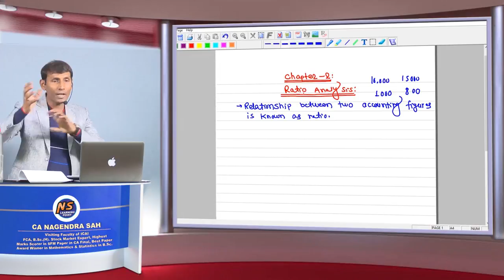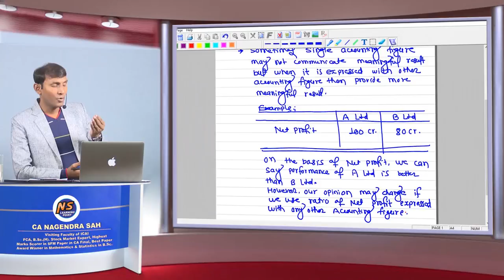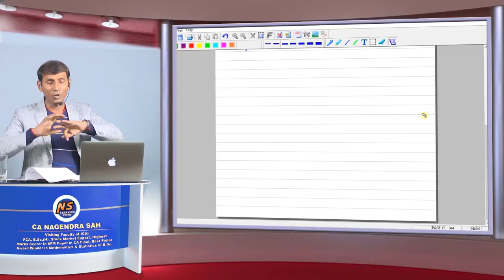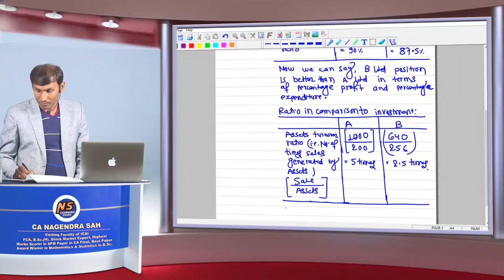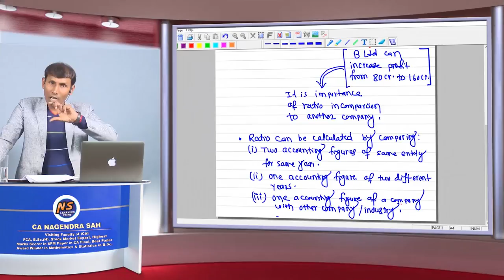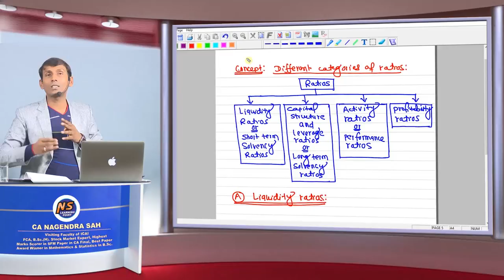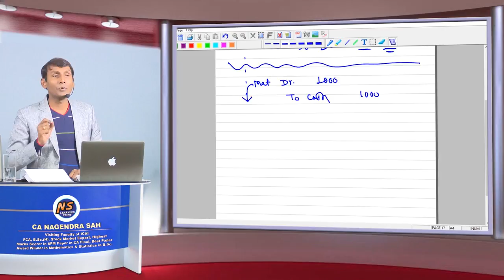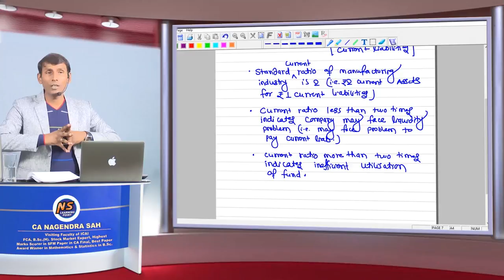Ratio Analysis Lecture -1 !! CA / CMA Intermediate FM paper !! CA Nagendra Sah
This Video explains basic concept of Ratio Analysis, Liquidity Ratio (Current Ratio, Quick Ratio/Acid Test Ratio, Cash Ratio, Basic Defence interval).